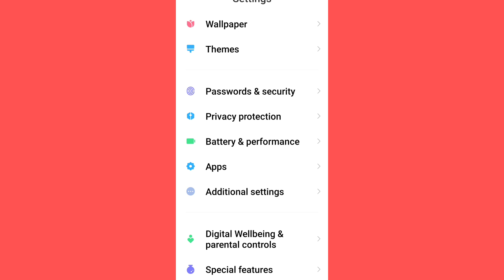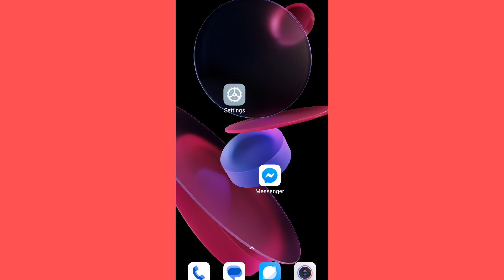How To Enable Facebook Messenger Camera Permission 2023